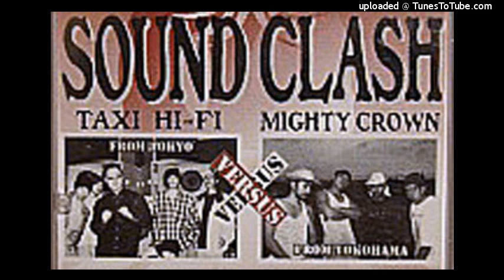Mighty Crown vs Taxi Hi-Fi side B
sound clash